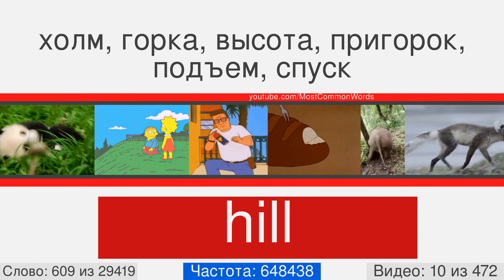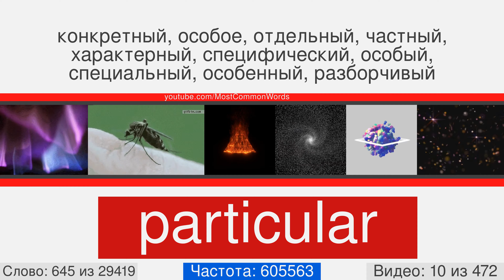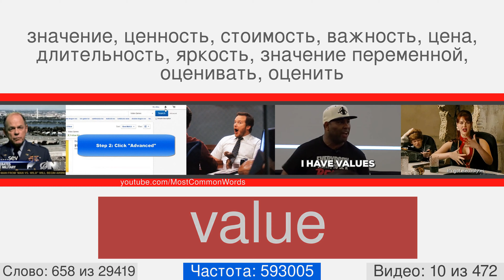Самые популярные английские слова с переводом, произношением и анимацией #10 EN➡RU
29000 английских слов с переводом, произношением и анимацией
Это видео номер 10 из 472. Оно содержит 67 слов, с 602 по 668. Вот некоторые из них: henry, former, besides, try, eight, christ, sister, hill, send, wall.